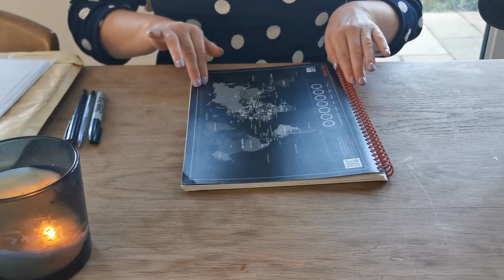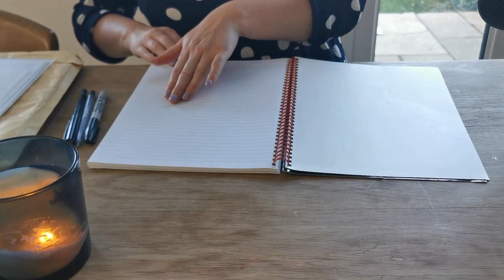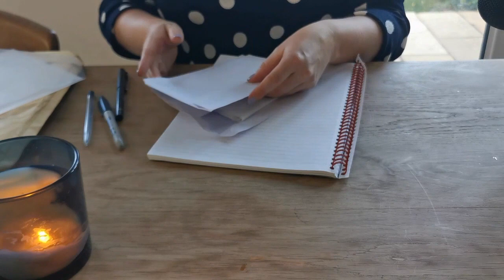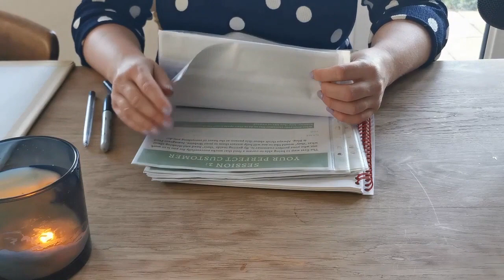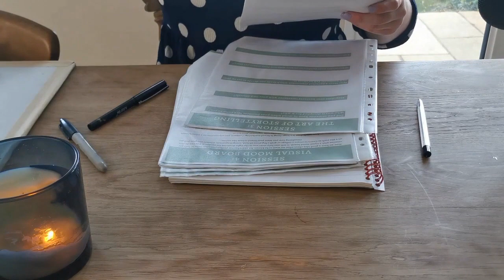ASMR: Tapping, tracing, crinkles - writing on paper & sorting documents with inaudible whispers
Hi folks, it's been a hot minute, hasn't it?

Well, since we last posted I have fallen pregnant, hence my huge radio silence over here so I really do hope you enjoy my first foray back in to the world of ASMR.

This video contains a lot of tingly goodness included tapping, tracing, crinkles whilst I write on and sort out lots of paper and documents to send off.

I've done a few inaudible whispers too.

You might have noticed the sound quality is much better too. I've finally got a Blue Yeti to record with.

What is ASMR? Autonomous sensory meridian response ( ASMR ), sometimes auto sensory meridian response, is a tingling sensation that typically begins on the scalp and moves down the back of the neck and upper spine. A pleasant form of paresthesia, it has been compared with auditory-tactile synesthesia and may overlap with frisson. This is not intended to replace any remedies for stress or anxiety, please seek medical help.